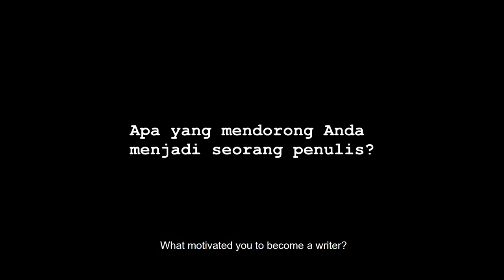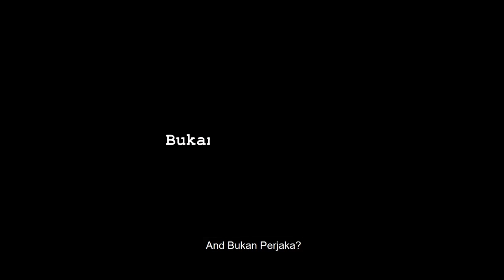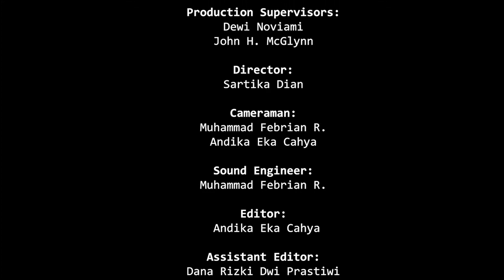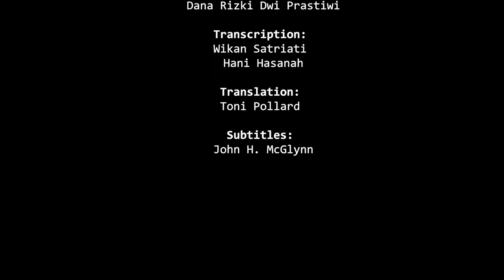Nuril Basri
Nuril Basri was born in Tangerang, West Java, and raised in a staunchly Islamic community. Nuril has worked in a variety of positions—cashier, tutor, accounts manager, waiter, etc.—the combined experience of which has served to enrich his characters and settings in his books. Author of a half dozen novels, four have been translated into Malaysian and two will soon appear in English: Enak (Yummy) and Bukan Perjaka (Not a Virgin), a novel set in a location between a Muslim boarding house in Tangerang and a gay bar in Jakarta.